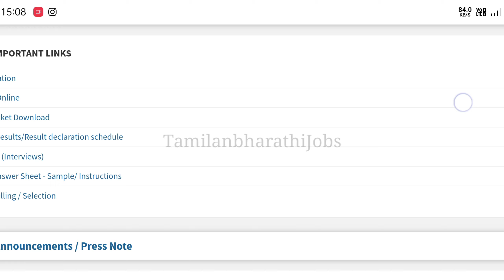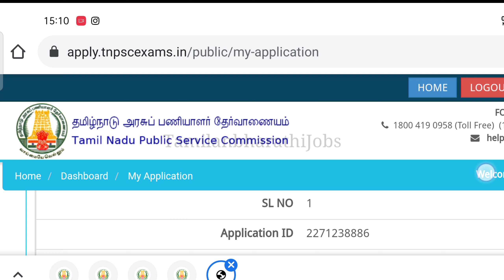How to Check Tnpsc Application Is Submitted Successfully in your Mobile In 1min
TNPSC group 4 application Status
A candidate can check his/her TNPSC group 4 application status 2022 by entering application number or login using TNPSC one time registration credentials. If application form accepted by the TNPSC, it will show the success status hence you will be eligible to appear in the group 4 exam.

Only the candidates who have successfully submitted their TNPSC group 4 application form will be able to download the hall tickets for the exam.